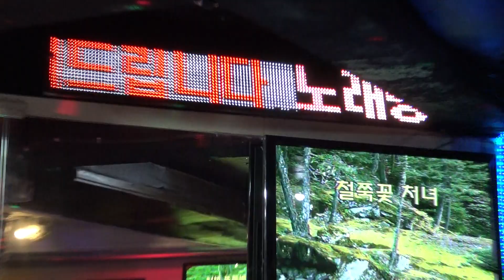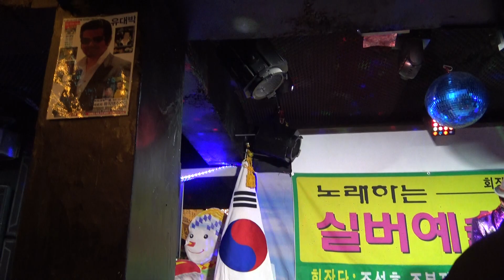가수 김존기 철쭉꽃처녀 실버예술단정기공연 장소:종로구 유대박 일시:2017.12.11(매주월요일 11시30분)